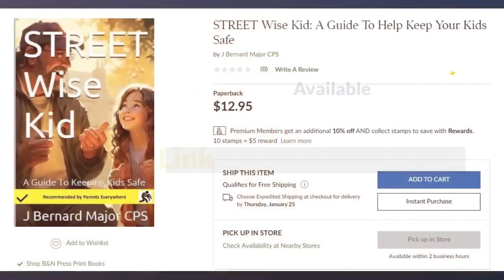Child Safety in Neighborhoods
Comprehensive Guide to Child Safety in Diverse Environments; Child safety is a multifaceted topic, encompassing everything from street safety and online security to emergency preparedness and personal independence. This comprehensive guide aims to empower parents, educators, and communities with essential tips and strategies to protect children in various settings. In the urban and suburban environments, street and traffic safety are critical. Teaching kids the importance of being aware of their surroundings, understanding traffic signals, and safe crossing practices are fundamental skills. Equally important is educating them about stranger safety and how to respond in unfamiliar situations. Parenting safety tips include creating a secure home environment, childproofing against potential hazards, and instilling safety awareness in daily routines. In the digital age, protecting children online is paramount. This involves guiding them about internet safety, cyberbullying awareness, and responsible technology usage. Emergency preparedness is another crucial aspect, teaching children how to react in unexpected situations, understanding emergency contacts, and fostering a sense of safety and confidence. Interactive methods like safety games, quizzes, and role-playing can make learning about safety engaging and memorable for kids. Schools and communities play a vital role too, through safety education programs, workshops, and children's safety networks. For an in-depth exploration of these topics and more,